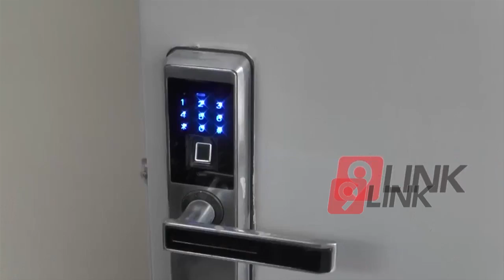C9 - Otra vez fugados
OTRA VEZ FUGADOS
JEFATURA CONFIRMÓ QUE HABRÁ CAMBIOS EN SÁENZ PEÑA
En la noche de ayer se fugaron dos presos más de la comisaría primera de Sáenz Peña. Ante este reiterativo hecho, el jefe de Policía del Chaco, Ariel Acuña, confirmó a Noticiero 9 que habrá cambios tanto en la comisaría como en otros escalafones en Sáenz Peña.  Se están investigando porque los detenidos estaban en un patio interno y la responsabilidad de los presentes.  Los FUGADOS limaron los barrotes para escapar y tenían causas por robo con armas.
ARIEL ACUÑA - JEFE POLICÍA DEL CHACO